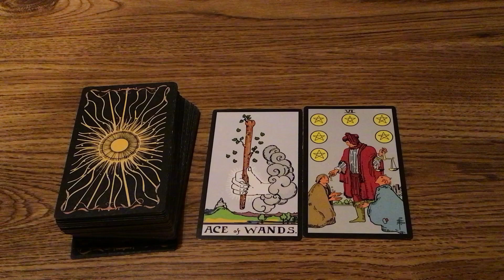关系建议！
辅导计划
第一个：
吸引力法则句子。
一个句子是144,713 CNY或作$20,000 USD.
如果你想看你的目标这是很必要的。

第两个：
塔罗占卜：
一个塔罗占卜卡片是 73,000  CNY 或作$10,000 USD。
你想私人阅读请说“我想一个塔罗占卜卡片” 或作“我想十个塔罗占卜卡片”。  谢谢！
$10,000 USD.
十个塔罗占卜卡片是727,000 CNY.
$100,000 USD.
工作的电子邮件：
我也用塔罗牌在英文，日语， 和朝鲜语。谢谢！

第三个：
你想成长你的商业吗？ 你很太忙碌的？
我可以制作你的产品书。
·       平装书
五本书是46,300.0 CNY 或作 $6,500 USD.
十本书是 73,000 CNY 或作 $10,000 USD.
一百本书 356,000 CNY 或作 $50,000 USD.
·       精装书
五本书是  58,000 CNY 或作 $8,000 USD.
十本书是  85,900 CNY 或作 $12,000 USD.
一百本书  430,000 CNY 或作 $60,000 USD.
我不要政治和宗教书!
我的承诺：
我个你的产品书以后我想给你的书
帐户信息。如果你有你的帐户信息你可以订购新书。

第四个：
我可以教你自卫技能。
上地流　Uechi Ryu Karate
上地流空手道
剛柔流空手  Goju Ryu Karate
小课是一小时。
在这个课我可以教你上地流和剛柔流基本。
我的小课是：
3,000,000 CNY
或作
$40,000 USD.
你可以买我的书：